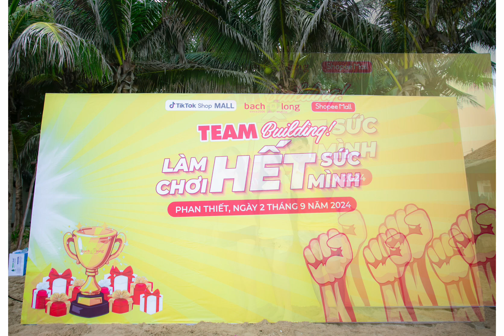Bạch Long Mobile Team building: Vượt qua thử thách, chinh phục đỉnh cao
Chuyến đi team building 2 ngày 1 đêm tại Phan Thiết đã để lại nhiều kỷ niệm đẹp trong lòng toàn thể nhân viên Bạch Long Mobile. Qua những trò chơi team building đầy thử thách, chúng tôi đã cùng nhau vượt qua giới hạn bản thân, tăng cường tinh thần đoàn kết và hiểu rõ hơn về nhau. Bên cạnh đó, chúng tôi còn có cơ hội khám phá vẻ đẹp hoang sơ của thiên nhiên, thưởng thức những món ăn đặc sản địa phương và tận hưởng những giây phút thư giãn bên bãi biển.

Cám ơn toàn thể thành viên đã tham gia và cùng tạo nên một chuyến đi thành công!